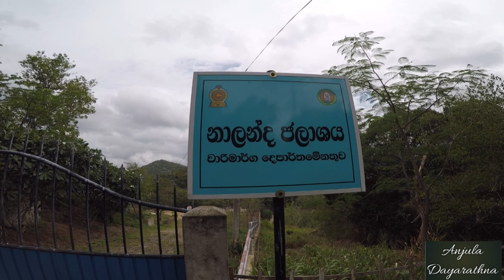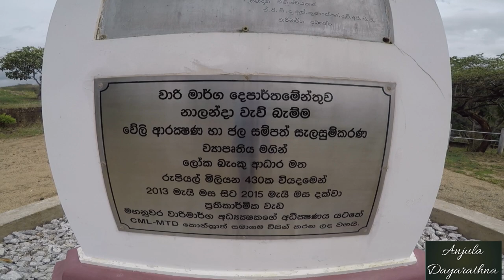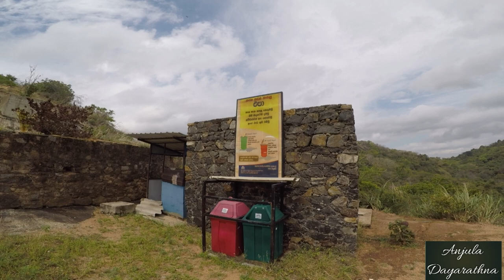Nalanda dam in Sri Lanka (Sri Lanka First concrete Dam) part 1 නාලන්ද ජලාශයේ වේල්ල